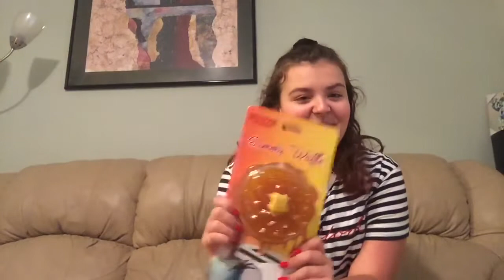Trying Stranger Things Themed Candy!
I hope you guys liked this video and it made you laugh♥Also, if you guys could comment video ideas that would be great because I don't want to post videos that no one wants to see.♥️Thanks!!
           Love, Mikinna♥